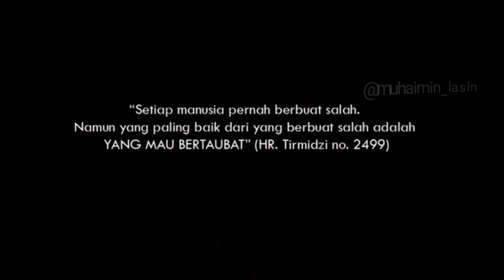INDAHNYA HIJRAH ustadz Adi Hidayat